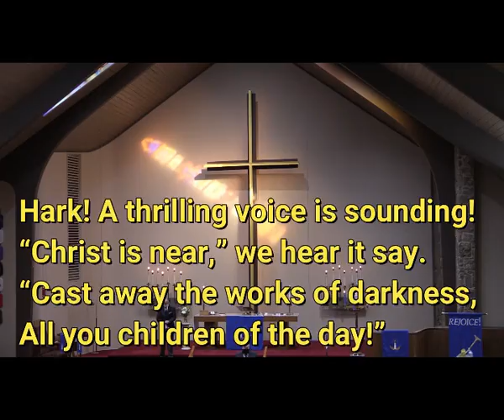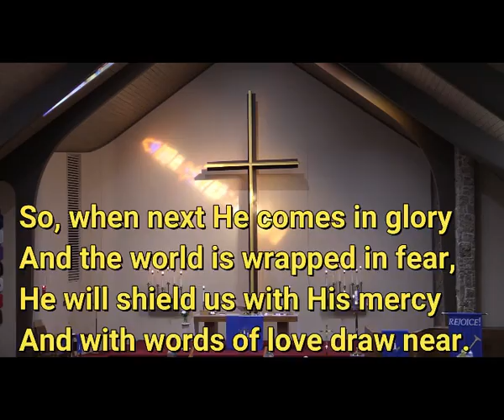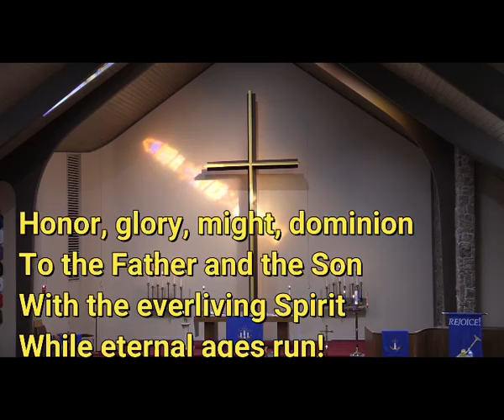2020 12 06 Hark! A Thrilling Voice Is Sounding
On the Second Sunday in Advent, December 6, 2020, the congregation of Immanuel Lutheran Church of Colorado Springs sang "Hark! A Thrilling Voice Is Sounding."  The text is Latin, c. 5th-10th century, and translated by Edward Caswall.  The music is by William H. Monk.  It's hymn #345 in the Lutheran Service Book.